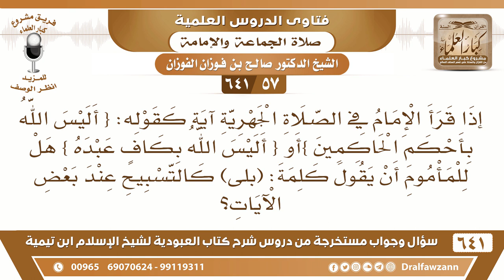[57 /641] إذا قرأ الإمام قوله تعالى (أليس الله بأحكم الحاكمين)هل يشرع لمأموم قول "بلى"؟ صالح الفوزان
[57 /641] السؤال: إذا قرأ الإمام في الصلاة الجهرية آية كقوله: { أليس الله بأحكم الحاكمين }أو { أليس الله بكافٍ عبده } هل للمأموم أن يقول كلمة: (بلى) كالتسبيح عند بعض الآيات؟
 الجواب: والله لا أعرف شيئًا ورد من هذا، الذي ورد أن الرسول صلى الله عليه وسلم كان يسأل عند آيات الرحمة ويستعيذ عند آيات العذاب، ولا يجوز أن يقال في الصلاة شيء إلا بدليل.
السيرة الذاتية :
للاشتراك في قناة الشيخ صالح الفوزان
أسئلة وأجوبة من شرح كتاب العبودية ( 641 ) مقطع

للاستفسار والإقتراحات والدعم
رئيس الفريق
لمشروع كبار العلماء